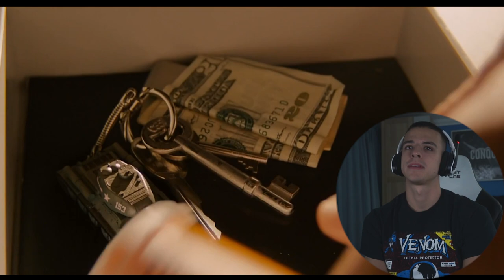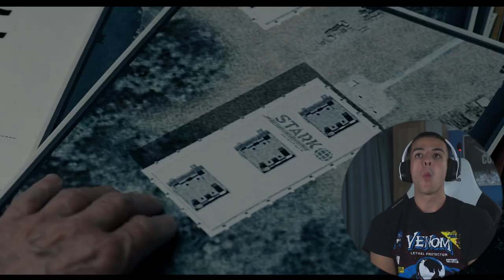PAUL RUDD IS HILARIOUS! Ant Man (2015) Movie Reaction! First Time Watching!